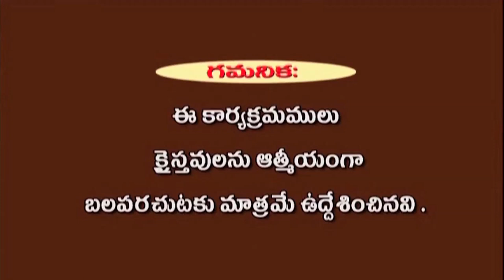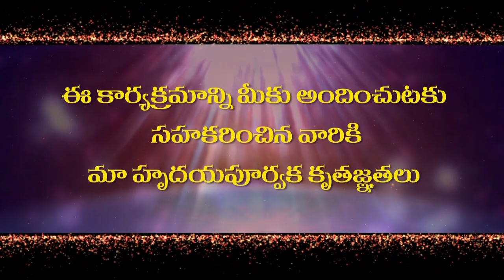హేళన అంత ప్రమాదమా?